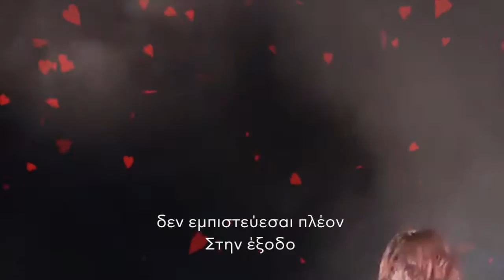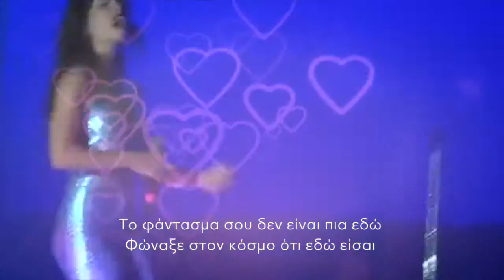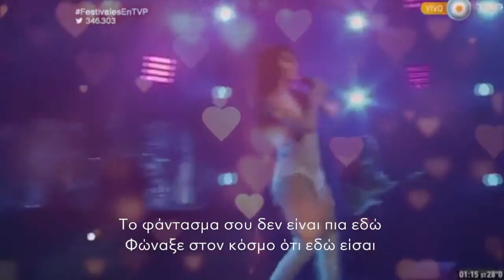Lali Esposito-Amor de verdad (greek subs)